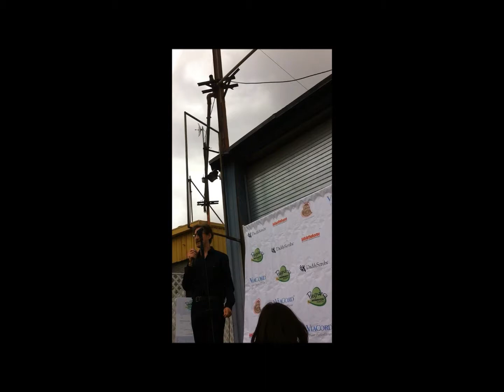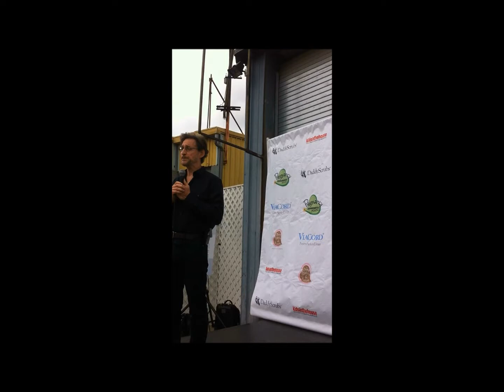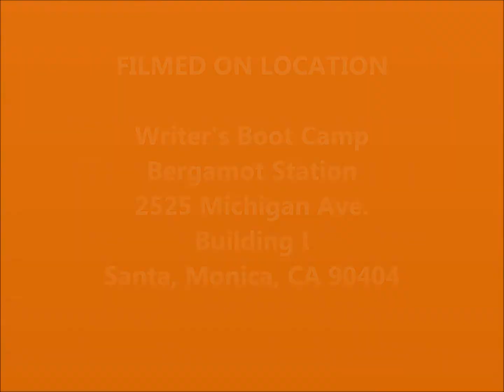P.A.M. 05052013 Keynote Speaker Dr. Harvey Karp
On Cinco De Mayo 2013, DaddyScrubs hosted the Pregnancy Awareness Month (P.A.M.) event in lovely Santa Monica, CA. This video highlights the keynote speaker, Dr. Harvey Karp, author of the well-known book and DVD, "The Happiest Baby on the Block." He also gives information on his new book, "The Happiest Baby: Guide to Great Sleep," the new DVD, "The Happiest Toddler on the Block" and other insightful tips. Check this video and the other on nutrition, featuring Dr. Alan Greene, Meyera Ibrahim and Catherine McCord, just a few of the goodies highlighting P.A.M. event!